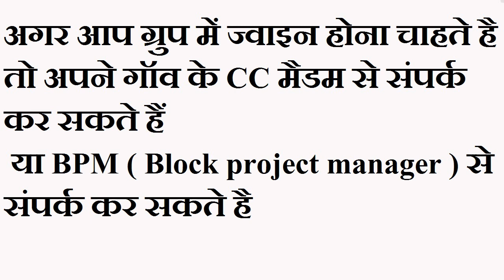Jeewika Update divyangjan Jeewika Groups Benefit | Handicapped Jeewika Groups full details in hindi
THANKS FOR WATCHING